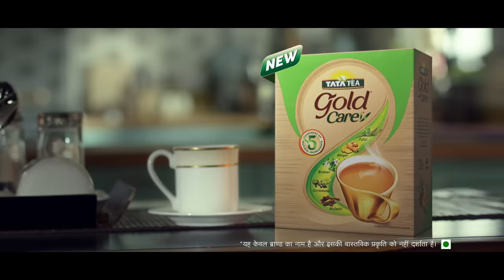Tata Tea Gold Care – Goodness in every cup! (Hindi)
At the heart of Tata Tea Gold Care, is our commitment to offer you an exquisite blend of tea that combines the rich taste of fine valley-grown teas, with the goodness of five natural ingredients. A taste so irresistible that it leaves you longing for more.